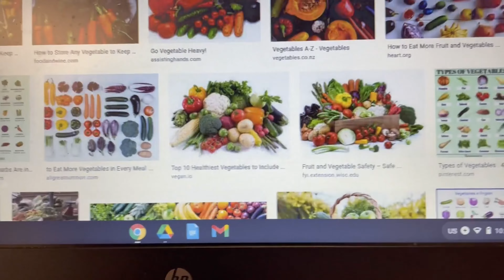Campus Tour | Season 2 | Episode 9: Boyle County High School